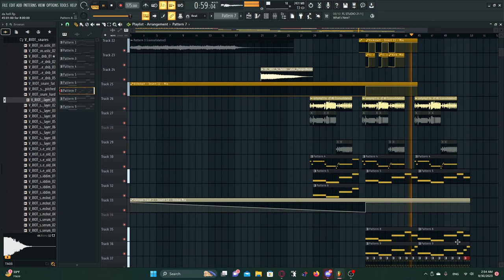If @VirtualRiot or @FoxStevensonMusic sees this, I will Riot Virtually with Steve Stevenson.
OR I'LL JUST FINISH IT!!!